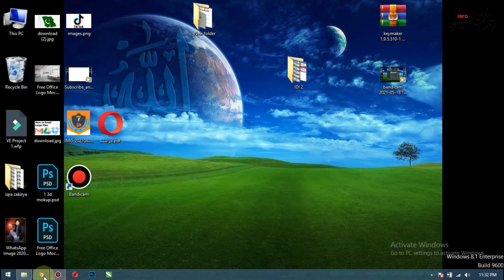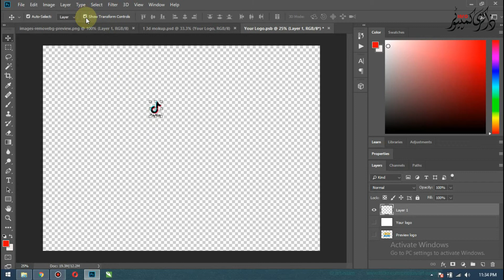how to make tiktok 3d logo in Photoshop Urdu/Hindi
in this video I will tell about 3d logo of tiktok icon